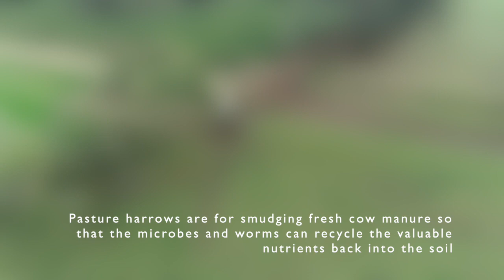Pasture Harrowing at Alcheringa Biodynamic Farm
Demeter Biodynamic Method of Pasture Harrowing at Alcheringa Biodynamic Farm in July 2019